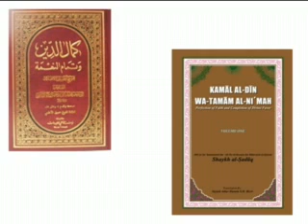Ousman ibne Said representant d Imam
Qui était Ousman ibne Said? Comment notre 11ème Imam A.S. a-t-il préparé l'occultation d'Imam Mahdi A.S. ?